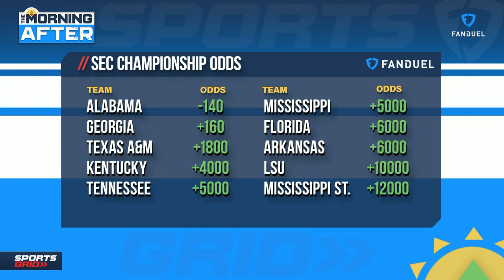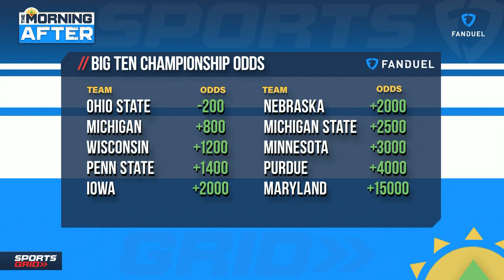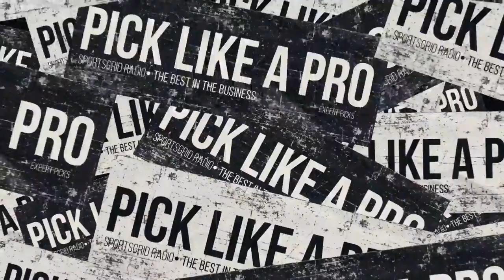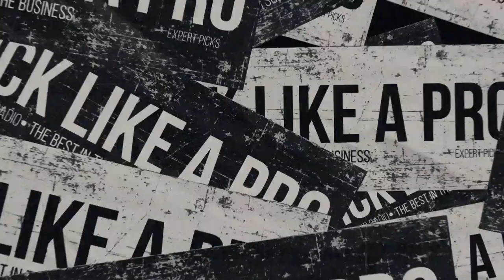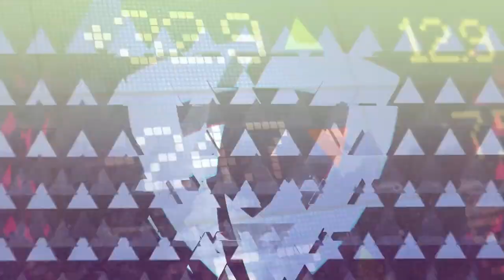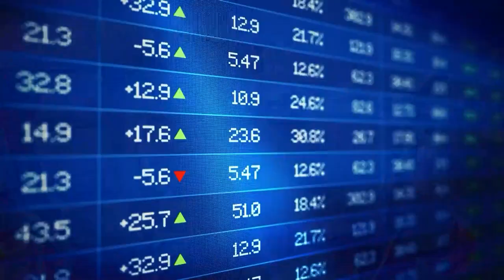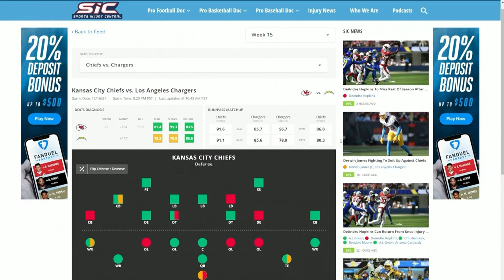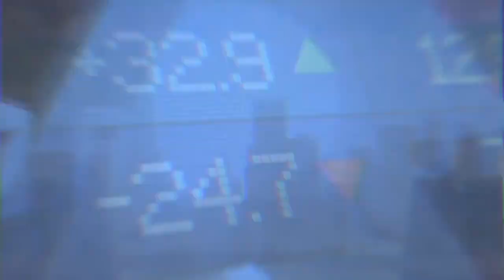NFL Futures Breakdown, The Open Championship Preview | The Morning After Hour 2, 7/12/22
Ben is joined by special guests Meghan Payton and Dubbs Anderson as they help him break down the NFL futures market on the FanDuel Sportsbook as well as find the top players to be backing at The Open Championship this weekend.